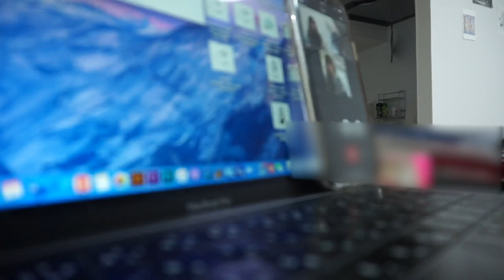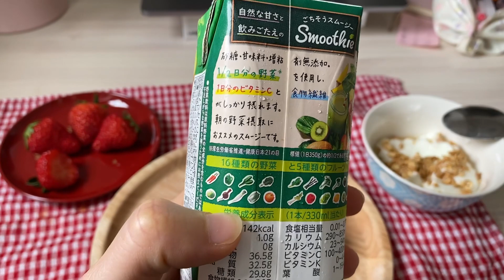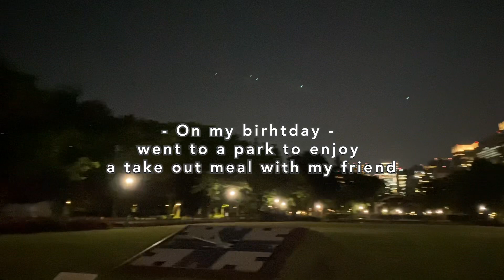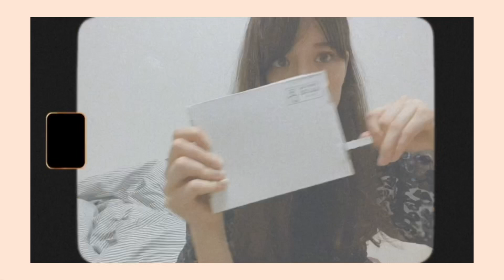TOKYO VLOG 23. My daily life in Tokyo: My 26th birthday - [Japan diaries]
*Everything was filmed the second week of May 2020*
Still trying to catch up with my upload schedule💦

I vlogged a week of my life in Tokyo Japan. You can see how I spend my at home, what I eat, how I spend my birthday ~
Things in Japan seem to be getting better in Tokyo lately in terms of the pandemic, but everyone is of course still wearing a mask and there’s hand sanitizer everywhere.
皆さん、おうちで過ごしましょう🏠✨